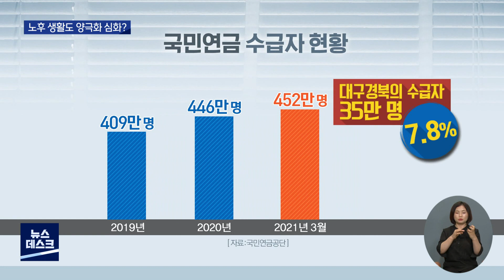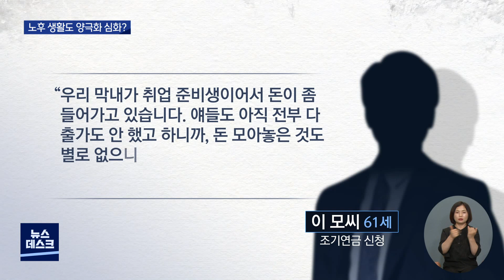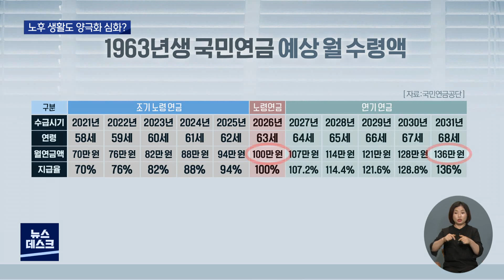[대구MBC뉴스] 노후 생활도 양극화 심화?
내용: 노후 생활도 양극화 심화? - 박재형 기자